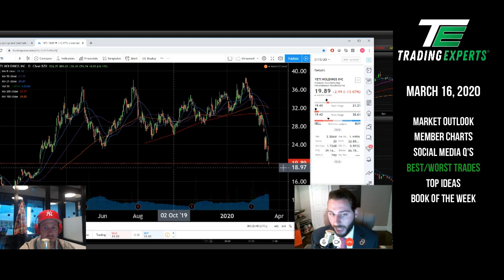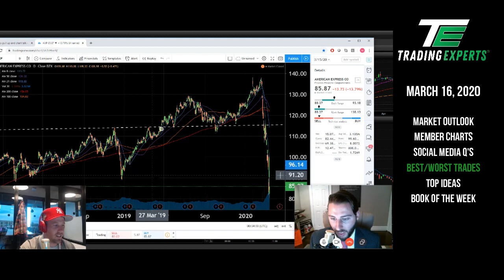Why We Focus on Large Cap Names When The Market Waves Get Rocky!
Shake breaks down his Trade of the Week Trade in ZM, that had positive news when the market sold off over 11% on the day, at its peak ZM was up over 11% on the day. He breaks down how he day traded the name

Ben breaks down 3 trades that failed so far, in some of the Dow 30 names and the lessons learned, main take away is the reason why we trade much lighter so we can weather the wide moves